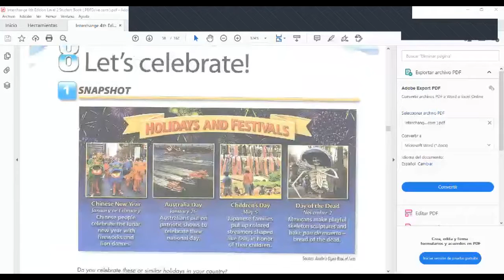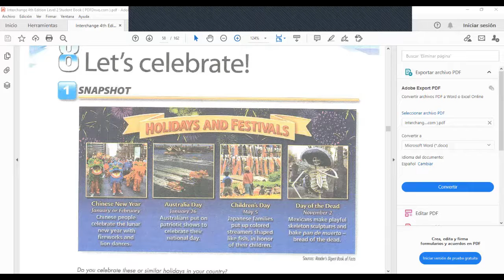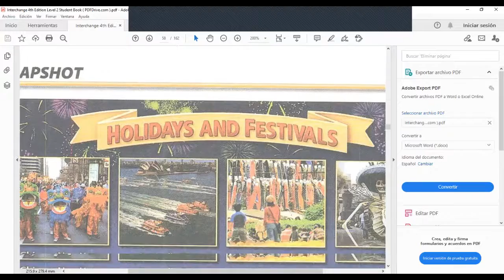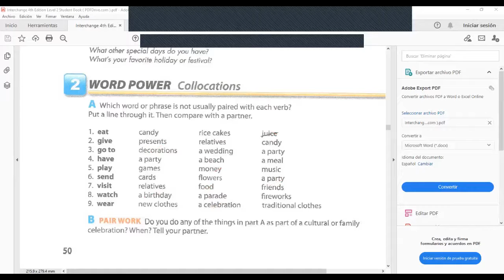Ingles Corporativo- Relative Clauses of time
By the end of this class  you will understand the use of relative clauses of time.

Al final de esta clase entenderán sobre el uso de las clausulas relativas de tiempo.